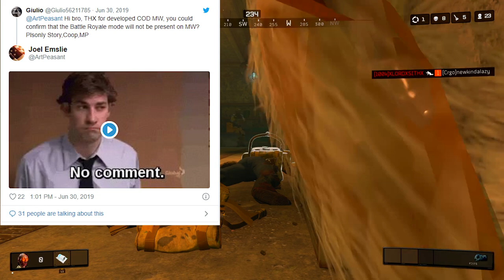Modern Warfare Battle Royale in 2020 (WILL IT HAPPEN?)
Welcome to 2020! In this video I discuss will a battle royale happen in call of duty modern warfare. I review a few leaks/rumors that make a very convincing case + a tweet from infinity ward developer Joel Emslie.

Modern Warfare is the most played Call of Duty of this generation, earned $1 billion in sales